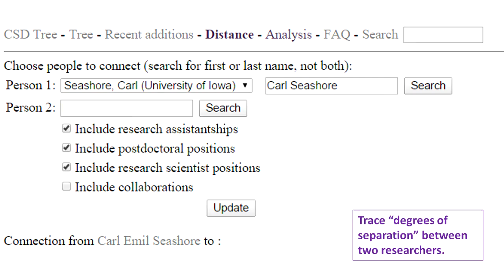CSDTree: An Academic Family Tree for CSD PhDs/EdDs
To highlight the Generations of Discovery among our academic-research communities at this year’s Convention, we are launching CSD Tree, a crowdsourced “family tree” project that tracks research doctoral  and postdoctoral protégé-mentor relationships.  As a branch of the much larger interdisciplinary AcademicTree.org site, CSD Tree will map the academic genealogy for our field and our connections with other scientific disciplines.

You can hop through random branches with a click on the CSD Tree;  Search for a specific person (“node”) by name to see their academic parents, children and siblings; or see more Info on a person’s profile page, including research areas, bio notes, and photos.

Special features let you calculate the number of progeny a researcher has, and trace the distance between two researchers by finding the shortest  path of relationships or steps that connect them.

Development of the CSD Tree depends on additions and edits made by volunteer contributors, and we hope you will take a few moments to add your profile – and to enter your academic ancestors and children.